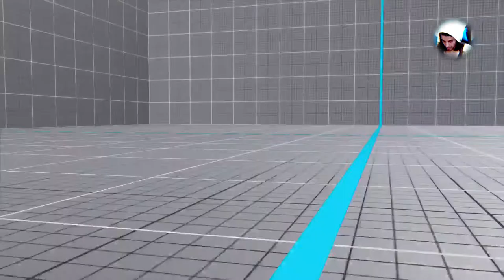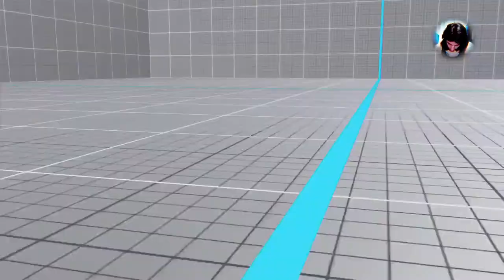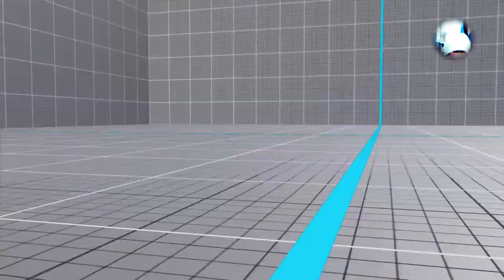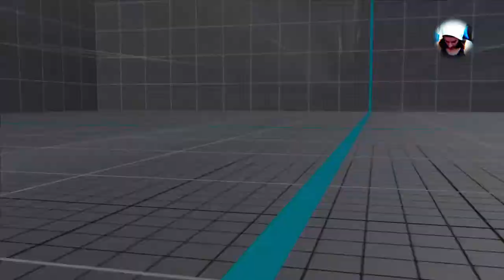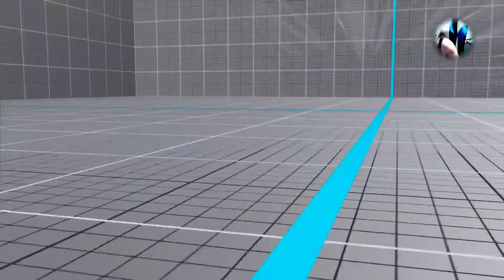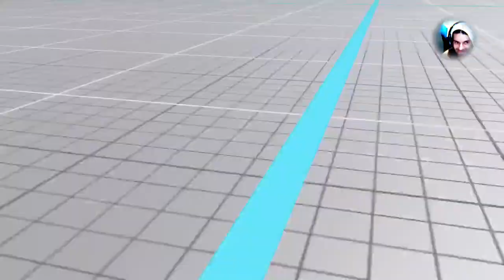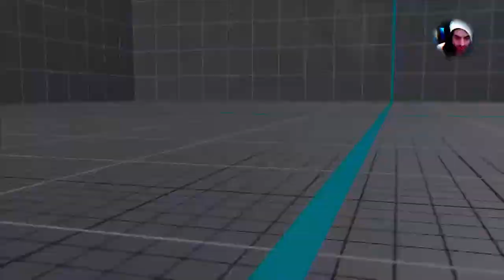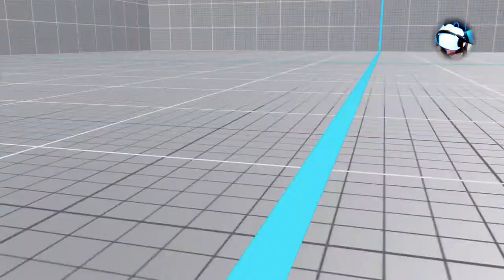Online set 7_10 pm night